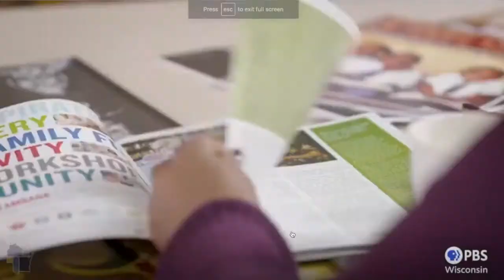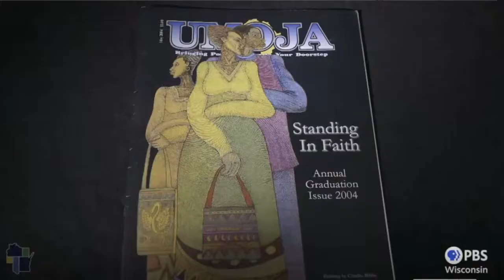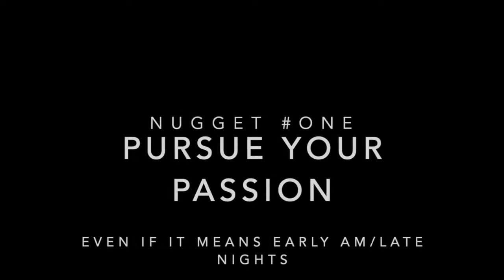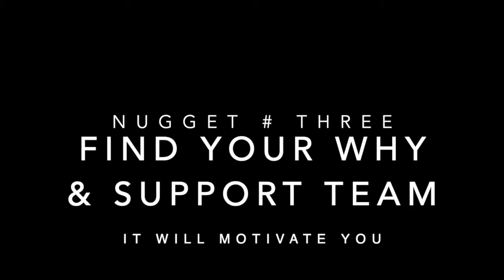BlkBld Live - Jerry Jordan, Portrait Artist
BlkBld Live is a monthly series that covers black entrepreneurs and their journeys to business ownership.

This month we highlight Jerry Jordan a Madison-based portrait artist.

Watch this segment to pick up he's keys to success as "success leaves clues."